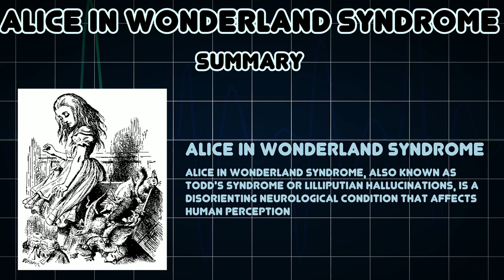Alice in Wonderland syndrome (Medical Condition)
Symptoms, risk factors and treatments of Alice in Wonderland syndrome (Medical Condition)

Alice in Wonderland syndrome, also known as Todd's syndrome or lilliputian hallucinations, is a disorienting neurological condition that affects human perception